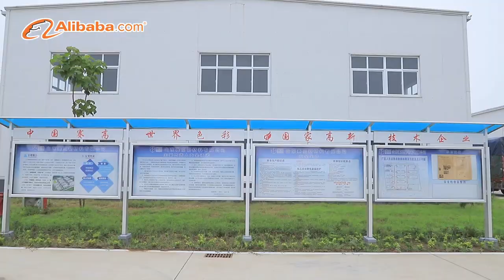China factory private label aerosol spray